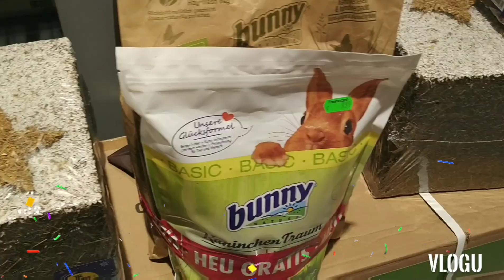Frohe Weihnachten Tier Vlog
Es macht so Spaß mit Tiere zu beschäftigen frohe Weihnachten Tier Vlog